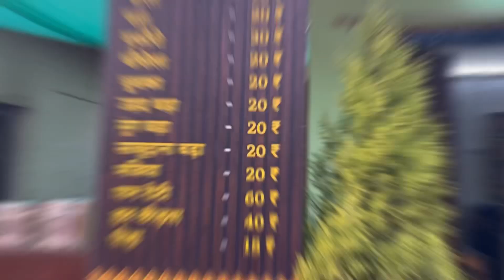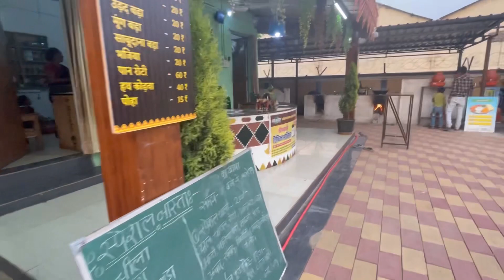Gadh kalewa part2 ||DP10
Authentic gadh kalewa of baloda bazar
You should visit there once. It’s awesome the decorations and all stuffs are of Indian culture.
Yeh hamare Sanskriti ko batata hai.
This place represent the food of Chhattisgarh ❤️ you have to be here🙏🏻